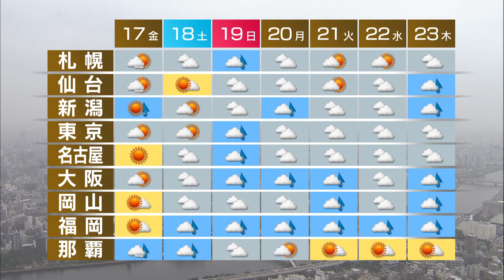6月16日の天気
九州から関東、東北南部にかけて雲が多いですが、多少晴れ間も出るでしょう。内陸を中心ににわか雨の所もありそうです。北海道は雨や雷雨となるでしょう。気温は西日本・東日本を中心にきのうより大幅に高くなりそうです。週間予報です。あすは広い範囲で晴れるでしょう。土曜日は各地、天気が下り坂で日曜日以降は雨の降る所が多くなりそうです。